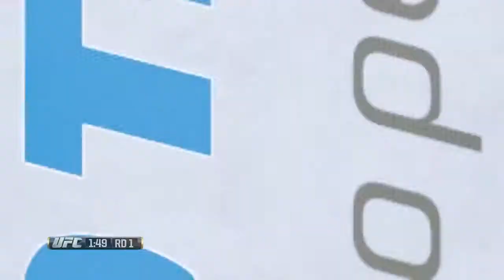EA Sports UFC Ranked Fight Stipe Miocic vs Cain Velasquez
EA Sports UFC Red Belt Division Fight between Stipe Miocic and Cain Velasquez, enjoy